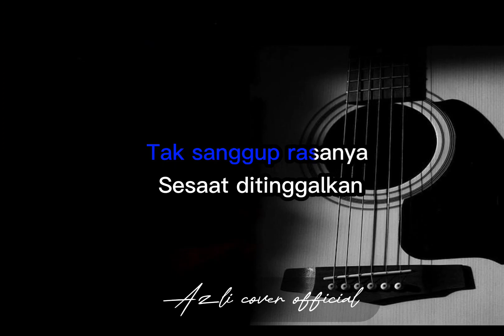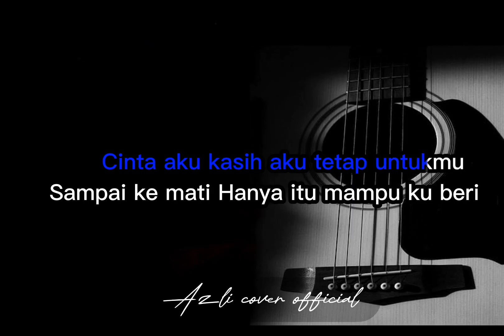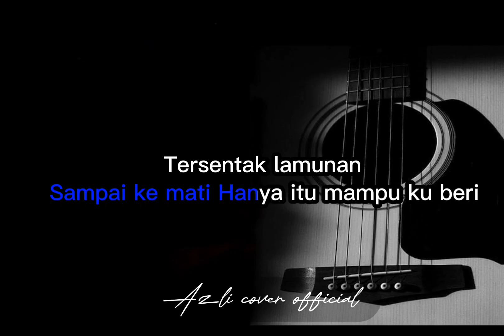Kau Tetap Dalam Anganku - Azie ( Versi Akustik Karaoke | Gitar + Piano